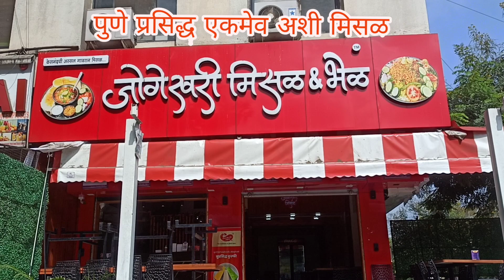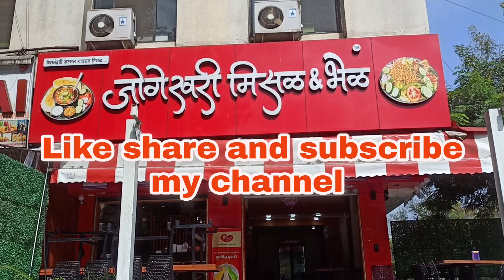new branch open Jogeshwari misal Pune bavdhan Maharashtra प्रसिद्धी मिसळ जोगेश्वरी मिसळ पुणे